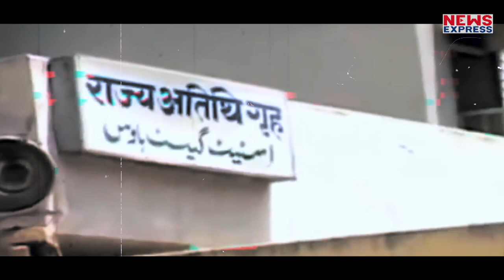वो गेस्ट हाउस कांड, जिसके बाद Mayawati-Mulayam ‘जानी दुश्मन’ बन गए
भारत की राजनीति में 2 जून 1995 का दिन स्टेट गेस्ट हाउस कांड के रूप में जाना जाता है, दरअसल कांशीराम की अगुवाई वाली पार्टी बसपा से सपा मुखिया मुलायम सिंह यादव ने 1993 में गठबंधन करके राजनीति की नई इबारत लिखी थी, दोनों पार्टियों ने विधानसभा चुनाव गठबंधन पर लड़कर सत्ता की सीढ़ियां तो चढ़ीं, लेकिन दो साल बाद ही इस रिश्ते में ऐसी दरार पड़ी कि जिसने यूपी की सियासत बदल दी और गेस्ट हाउस कांड ने भारतीय राजनीति को कलंकित कर दिया था

vinay
rohit pandey